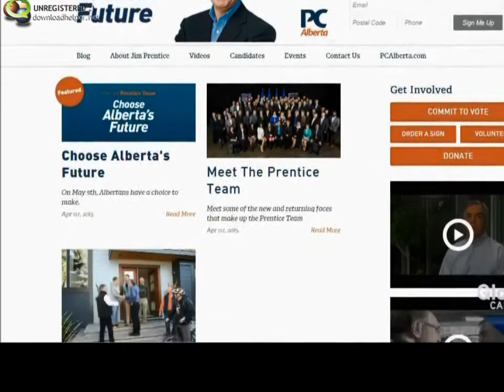Alberta Party Buys Website